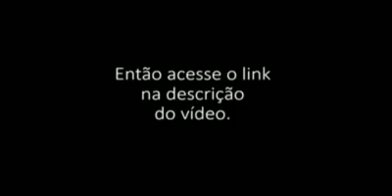Maria gasosa se dá mal paka!